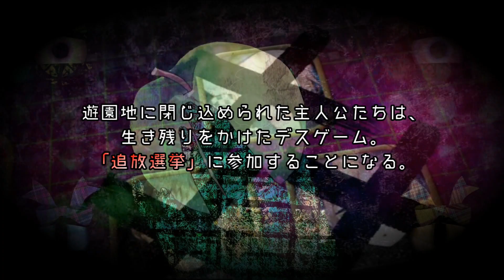▼妹を殺された主人公の復讐計画 - 追放選挙 実況プレイ part43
『──思い出した。あいつらは、妹を殺した。許せない。あいつら全員──殺してやる。』

■PS4版 追放選挙 (ついほうせんきょ) の実況プレイ動画です。

■タイトル：追放選挙
■発売日：2017年4月27日
■対応ハード：PS4 / PS Vita
■ジャンル：アドベンチャー
■キャラクターデザイン：生煮え さま
■対象年齢：CERO D指定の作品となります。
■プレイ方針：極力はサクサクプレイ、攻略を目指します。
■その他：ダンガンロンパ関連のお話はお控えください。別の作品として捉えてね。

■日本一ソフトウェア さま 関連動画
▼廃墟で目を覚ました少女の記憶を巡る - ホタルノニッキ 実況プレイ #1【htoL#NiQ: The Firefly Diary】